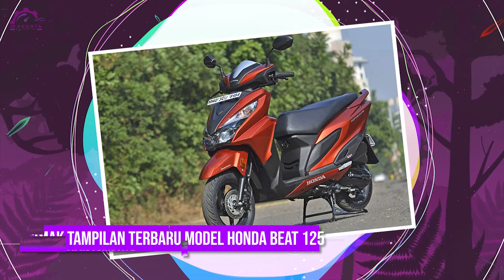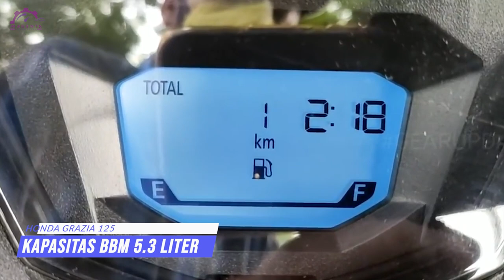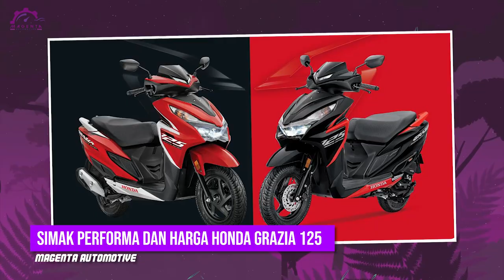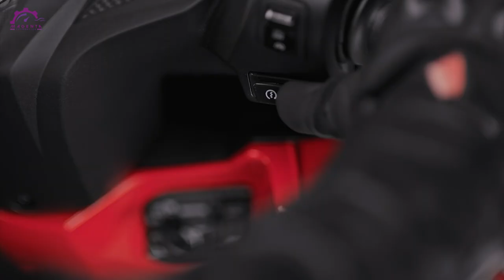HARGA 15 JUTA BODY GAMBOT !! NEW HONDA BEAT 125 2022 MELUNCUR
Belakangan ini, orang-orang ramai dibuat penasaran dengan penampakan satu model motor baru yang diduga adalah New Honda Beat magenters. Menariknya lagi, jika biasanya kita menemui Beat tidak lepas dari mesin andalannya di kelas 110CC, kali ini Honda membuatnya naik ke kelas 125CC loh. Bahkan dari yang biasanya berpenampilan ramping serta sporty, Beat model terbaru kini justru mengusung desain body sedikit lebih gambot sehingga lumayan mengejutkan banyak orang. Lantas perubahan apa lagi yang disajikan Honda lewat generasi terbaru Beat ini? Kalian sudah pasti penasaran kan magenters?
Simak video ini sampai akhir dan temukan jawabannya.
Berikut, HARGA 15 JUTA BODY GAMBOT❗NEW HONDA BEAT 125 2022 MELUNCUR Versi Magenta Automotive.